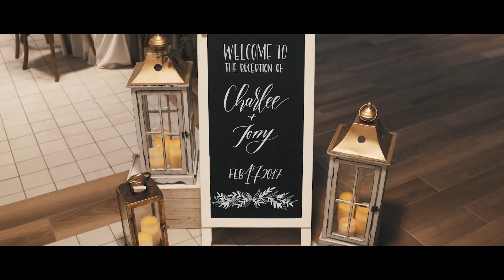Charlee + Tony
Charlee + Tony celebrated their marriage on February 17, 2017 in the Salt Lake City Temple.

Filmed on the Sony A7sii.